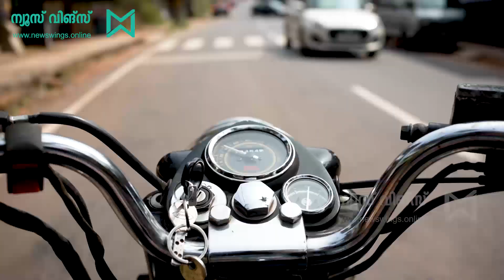സ്നേഹം വിതച്ച് നാടകം കൊയ്യുന്നവർ...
സംസ്ഥാന സ്‌കൂൾ കലോത്സവത്തിൽ പെരളശേരി ഗവ. ഹയർ സെക്കന്ററി സ്‌കൂളിലെ കുട്ടികൾ അവതരിപ്പിച്ച 'സത്യൻ'  മികച്ച നാടകത്തിനും മികച്ച നടനുമുള്ള സമ്മാനം നേടിയപ്പോൾ അത് വെറുമൊരു സ്‌കൂൾ നാടകത്തിനപ്പുറം ചിലതെല്ലാം പറഞ്ഞുവെക്കുന്നു...

പ്രതിസന്ധികൾ വകഞ്ഞു മാറ്റി ഒരുകൂട്ടം നല്ല മനുഷ്യരുടെ പൂർണ പിന്തുണയിൽ അവതരിപ്പിക്കപ്പെട്ട നാടകം അരങ്ങിൽ വേറിട്ടു നിന്നു, ആസ്വാദകർ ഇരു കയ്യും നീട്ടി സ്വീകരിച്ചു, ഒപ്പം അതിരുകളില്ലാത്ത സ്നേഹത്തിന്റെ ഒരു പുതിയ അധ്യായം തുറന്നു വെച്ചു...